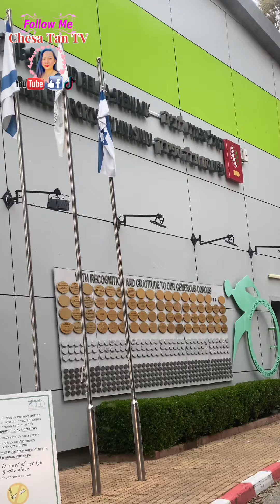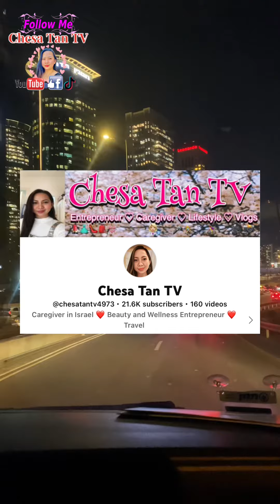SANA GANITO DIN SA ATIN SA PINAS PARA SA MGA DISABLED | BUHAY CAREGIVER SA ISRAEL | CHESA TAN TV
Shalom Mga Sandugo. Muli ay nasa labas kami nang aking employer. Para kunin ang kanyang recognition Dahil na katapos ulit siya nang isa pang course.

Ingat kayo palagi and Godbless 🙏

And also our YouTube Channel🫶🏻🔽